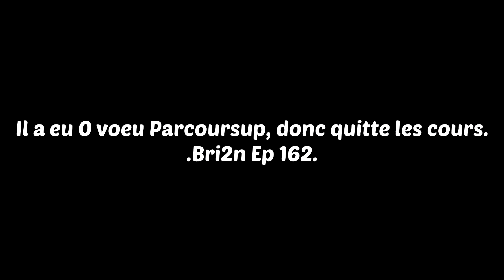Il a 0 voeu Parcoursup, quitte les cours et lance sa marque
Parfois les chemins alternatifs peuvent aussi être une solution. C'est pourquoi je suis allé à Orléans interviewer Maxime (bon je le connais un minimum, je serais pas allé jusque là-bas comme ça sinon mdrr) pour qu'il nous parle de son parcours, parce que ouais, il a eu 0 voeu Parcoursup et à juste décidé de quitter les cours pour lancer sa marque de vêtements
Les 9 outils de travail indispensable pour étudiant (Créateur de fiches, carte mentales, CV...) 2 semaines gratuites
Réduction avec le CODE "MERCIBRIAN" - 35€/an au lien de 50€
📸 Pour venir me parler | _bri2n_
🎥 Salut moi c'est Brian ! Bienvenue sur ma chaine, son but ? Partager tout un tas de chose à travers des vidéos variées !
162.